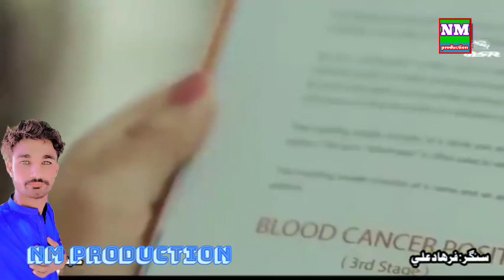sindhi super song sad